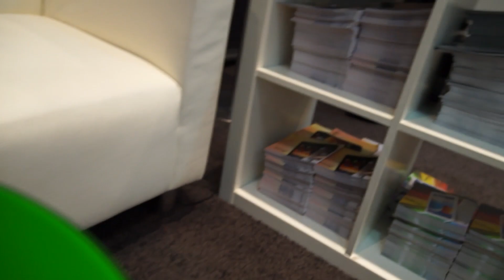IFA 2014: Archos' Smartphone- und Tablet-Line-Up angeschaut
Archos hat auf der IFA nicht weniger als zwei neue Android-Smartphones, eines mit Windows Phone und ein 10 Zoll-Tablet vorgestellt. Wir haben uns alle neuen Devices angesehen.